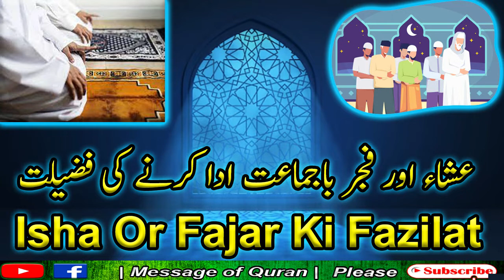Isha Or Fajar Ki Fazilat || Isha Aur Fajar Ba Jamat Ada Karne Ki Fazilat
Assalam o Alaikum friends my name is Muhammad Ahmed
The Purpose Behind Creating This Channel Is To Provide You
Videos Through Short Clips !
  | Spreading Message Of Love And Peace Through These Videos |
  !! If Anyone Has Questions Comment Option Is There Below Every Upload !!
Keep Sharing |

isha aur fajar ki namaz ba jamat ada karne ki Fazilat
esha or fajar ki namaz padhne ki fazilat
isha aur fajar ki namaz padhne ki fazilat
fajar ki fazilat
isha & fajar ki namaz ki fazilat
namaz e isha aur fajar ki fazilat
isha aur fajar ki namaz ki fazilat
fajar aur isha ki namaz ki fazilat
fajar ki namaz
fajar aur isha ki namaz ki fazilat bayan
namaz fajr aur isha ki fazilat
fajar_ki_namaz_ki_fazilat